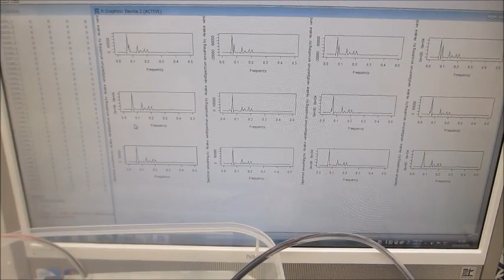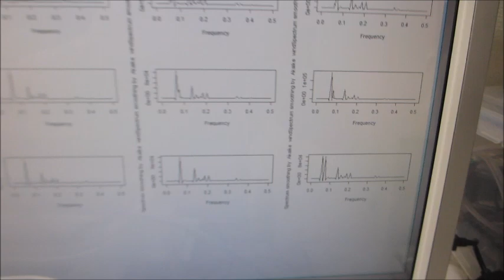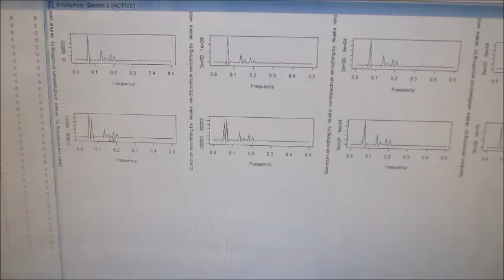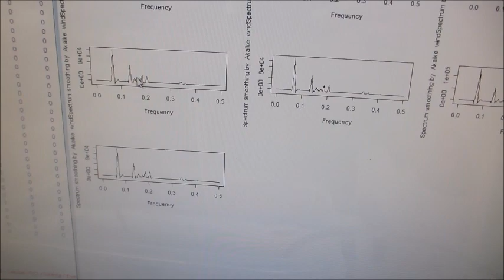超音波プローブの表面弾性波を利用した、超音波制御実験ーー音圧測定解析に基づいた、超音波のダイナミック制御技術開発ーー（超音波システム研究所）